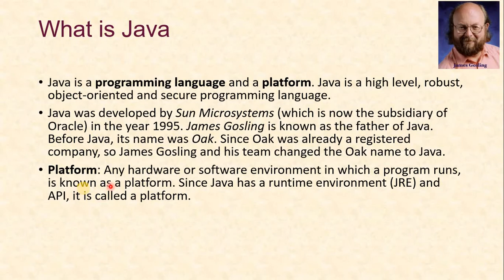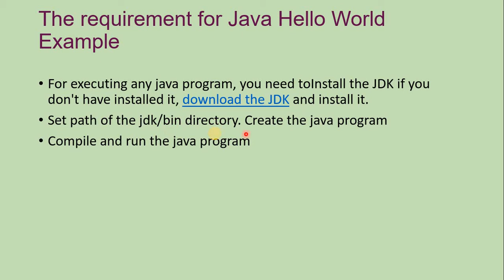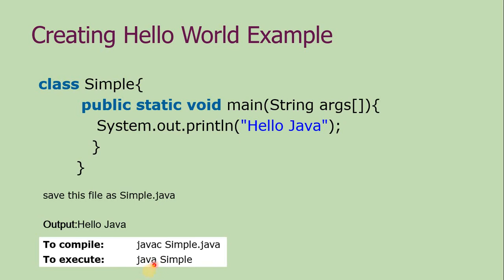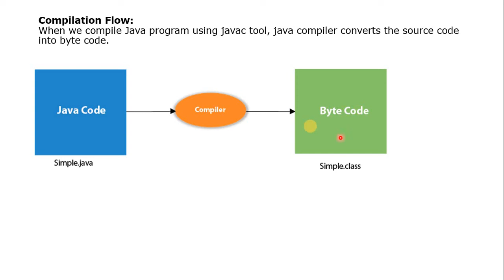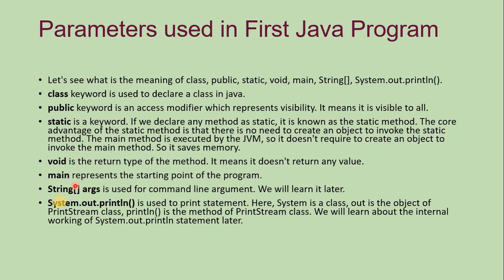learn about Java Programming video Part 1 through Command Argument in Hindi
Java Programming video Part 1 through Command Argument in Hindi
Java First Programming video Part 1 through Command Argument in Hindi
How to run java program
How to run java program in Laptop
How to compile and run simple java program
Simple Java program
History of java